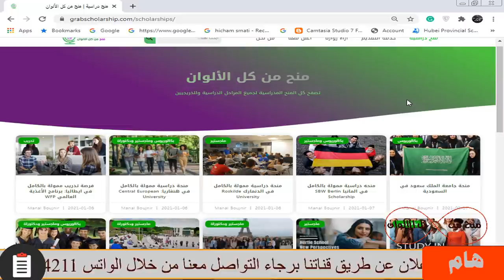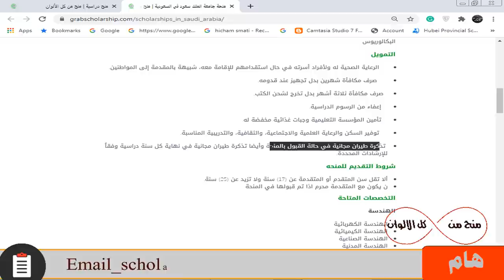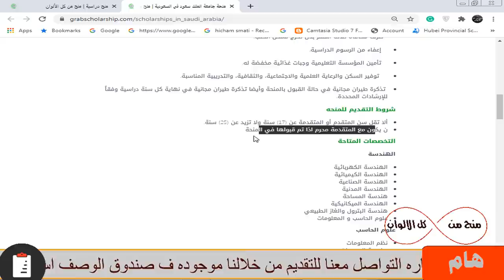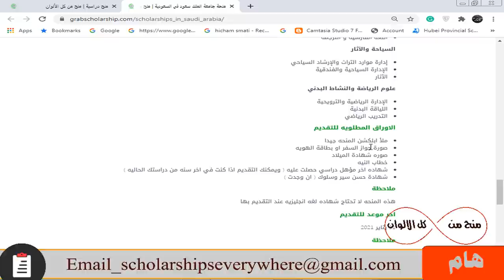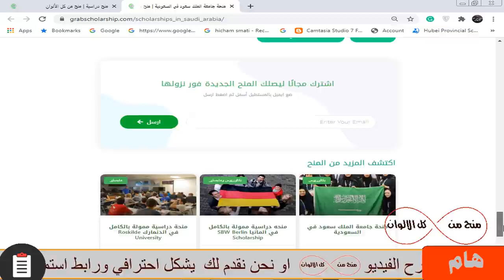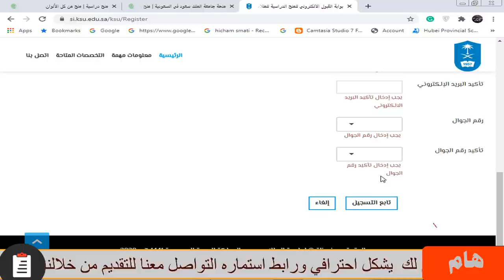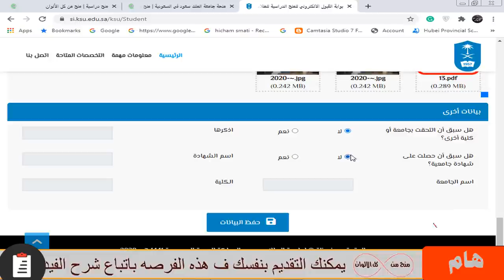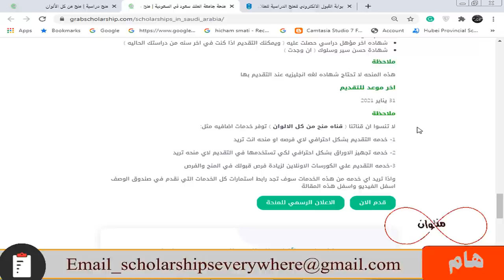منحة دراسة ممولة بالكامل من جامعة المللك سعود براتب شهري والدراسه وتذاكر الطيران مجانا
منحة دراسة ممولة بالكامل بها رسوم الدراسه مجانا و السكن الجامعي مجانا و تامين طبي و تذاكر الطيران مجانا من بلدك الي بلد المنحه و  تذاكر طيران سنويا في الاجازه الدراسية و المساعده في السفر لك وإحضار أسرتك معك و هي متاحه لمعظم المراحل الدراسيه ولا تحتاج شهاده لغه انجليزيه نهائيا للتقديم بها وبها معظم التخصصات الادبيه والعلميه